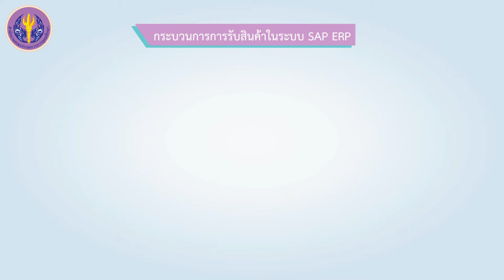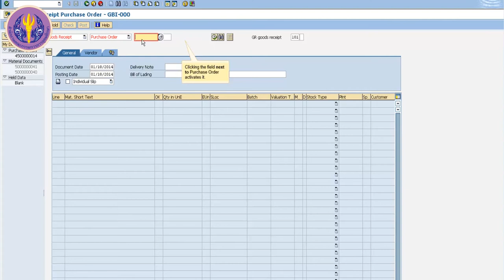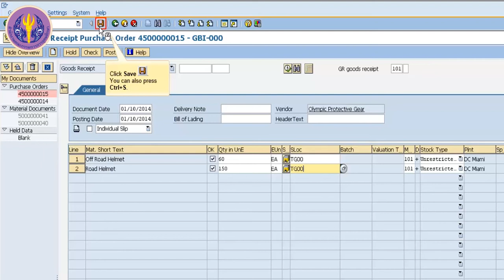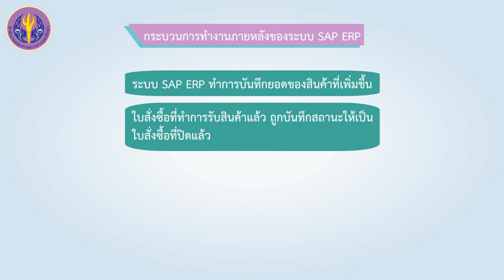3/3 สาธิตการใช้งานระบบวางแผนทรัพยากรองค์กร SAP ERP ในกระบวนการทำงานของการขายและการจัดส่งสินค้า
3/3 สาธิตการใช้งานระบบวางแผนทรัพยากรองค์กร SAP ERP ในกระบวนการทำงานของการขายและการจัดส่งสินค้า